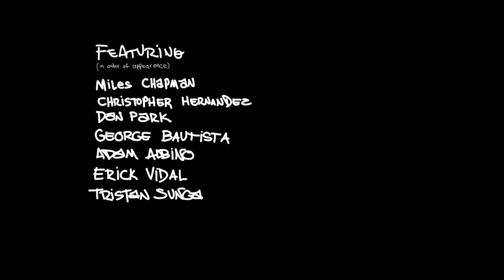NGU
Featuring

Miles Chapman
Christopher Hernandez
Dan park
George Bautista
Adam Albino
Erick Vidal
Tristan Sunga